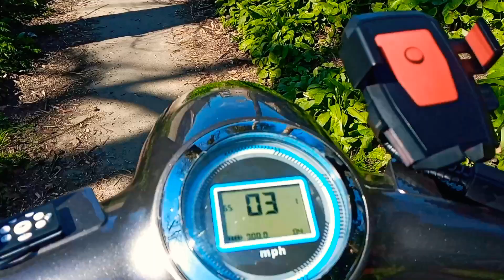Adventures with a mobility scooter!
Some early footage of my travels with my mobility scooter.

Filmed with Samsung A10S with the help of the Osomo 3 Gimbal for phones from DJI.